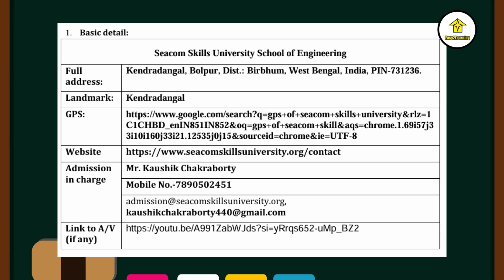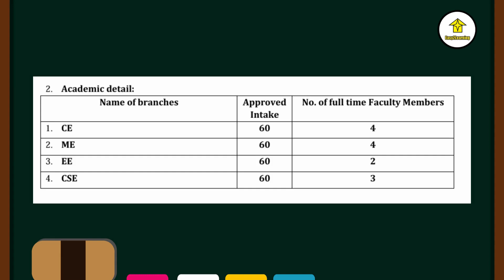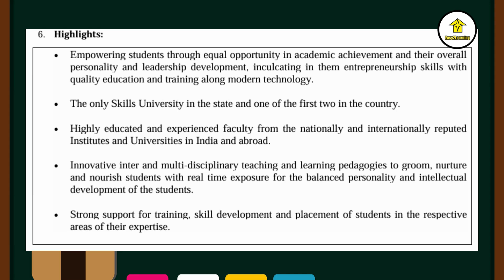College Review on Seacom Skills University School of Engineering | By Easy2Learning